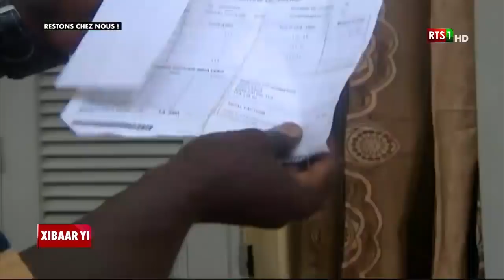Xibaar yi 18H30 du Samedi 2 Mai 2020